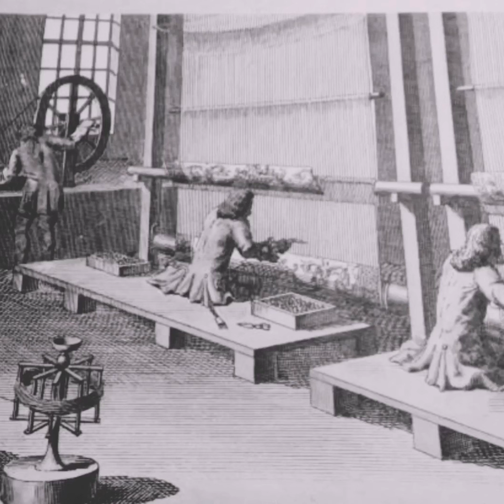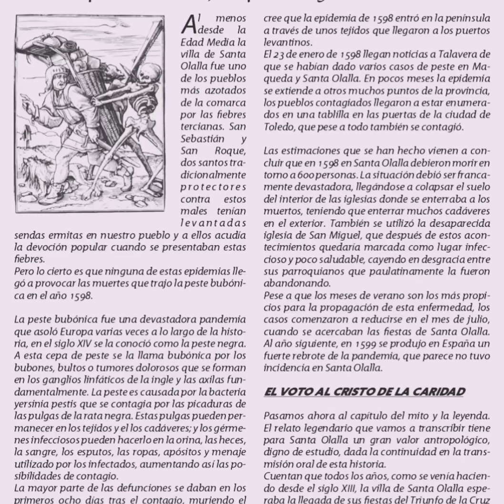La Puebla de Montalbán año 1887